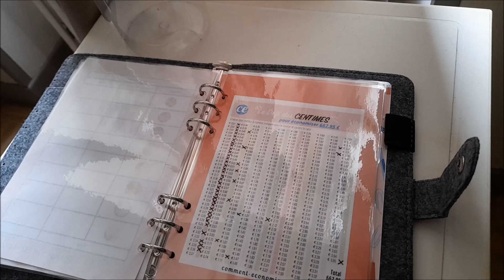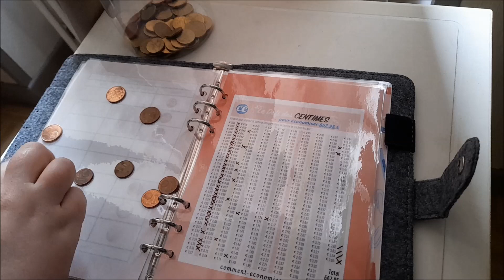Défi des centimes - 1er remplissage / Mars 2022